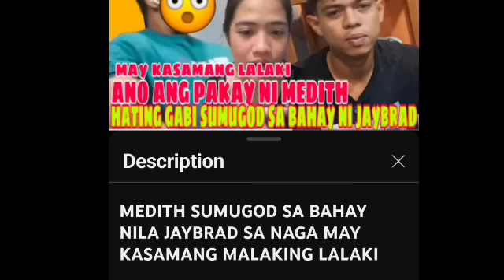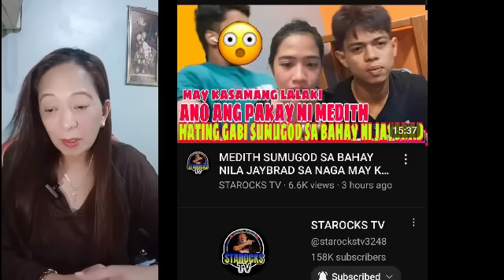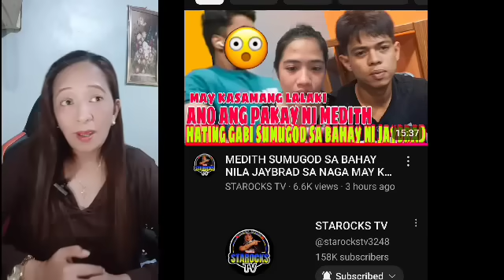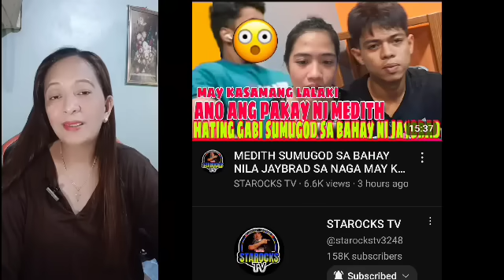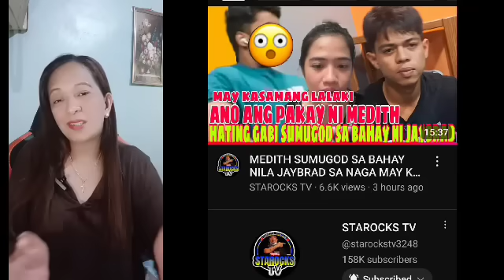JAYBROD SINUGOD DAW SA BAHAY NI MEDITH NA MAY KASAMANG LALAKI???